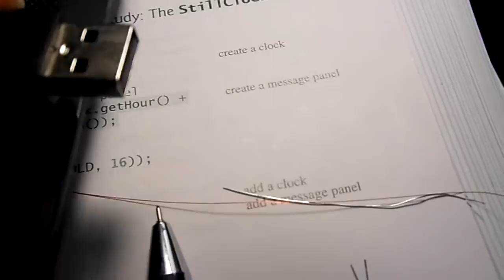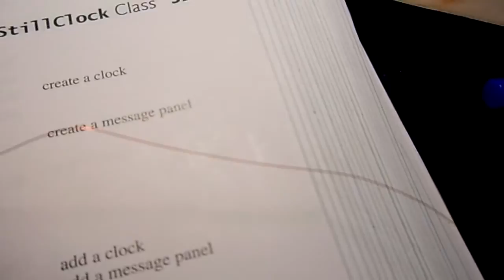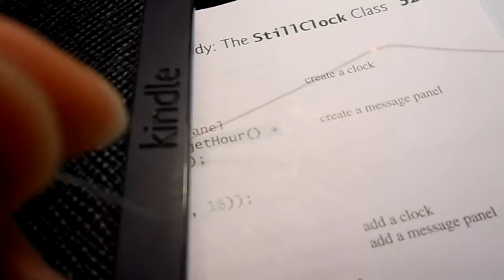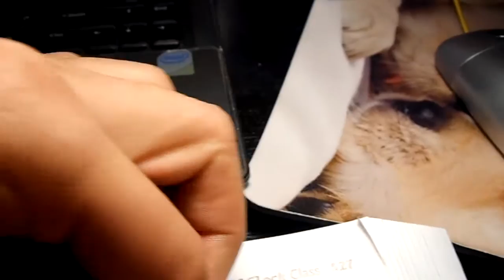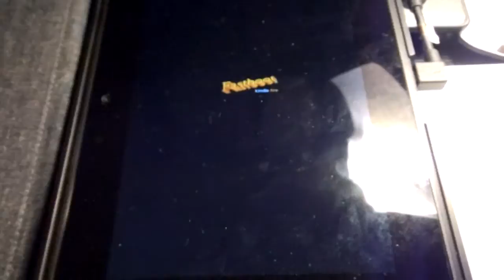Chế factory cable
Ý tưởng chính ở đây là mình dùng một đoạn dây kim loại rất mảnh để nối các chân ở đầu micro USB. (thông thường mọi người sẽ cắt đầu micro USB ra rồi tiến hành đấu nối).

các bạn xem sơ đồ các chân micro usb ở đây
Theo hình này thì mình sẽ nối chân số 1 và số 4 bằng cách luồn sợi kinh loại mỏng vào dưới 2 chân này

kết quả sẽ như hình này (Hình mờ, mong mọi người thông cảm)

chú ý:
Khi nhét mẩu dây kịm loại vào đầu micro usb các bạn không nên làm các chân kim loại của micro usb bị đẩy lên quá cao lúc này sẽ không thể cắm vào máy được nữa. ngoài ra nếu các bạn cố cắm 1 cái đầu micro USB quá chật vào sẽ có thể làm hỏng cổng micro usb của máy và sự việc sẽ trở nên hết sức phức tạp vì các bạn không sạc cũng không copy được dữ liệu nữa